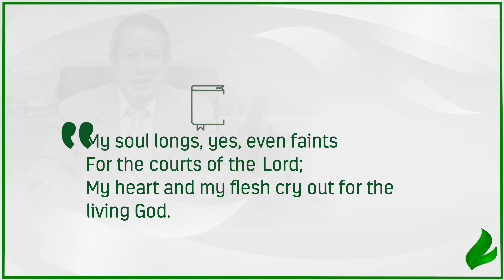You need to reach this spiritual level | Dr. Soares | Sowing The Faith [ENGLISH]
In a moment of fellowship with God, David revealed that his soul had a deep longing for the presence of the Lord. Every Christian needs to seek this level of fellowship with Christ. Take a look!